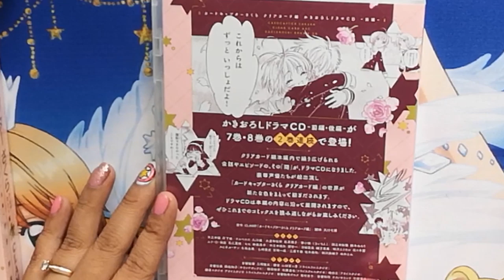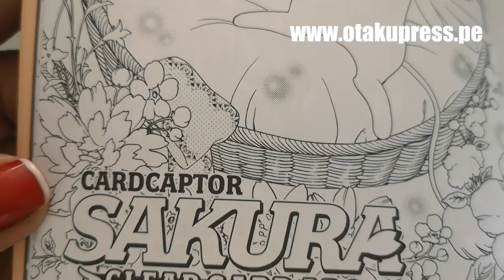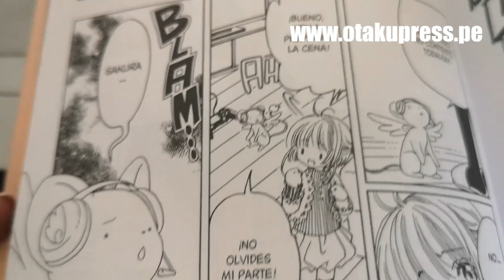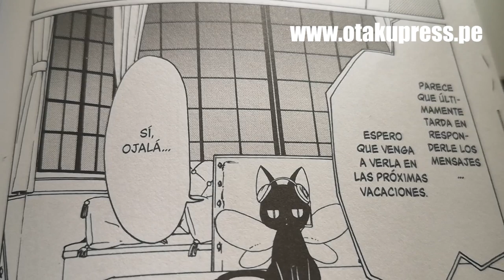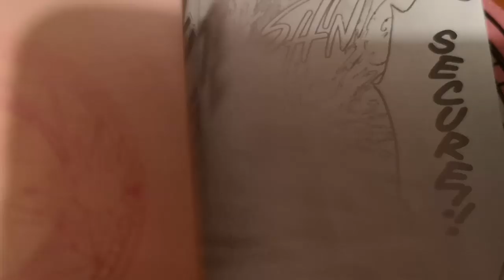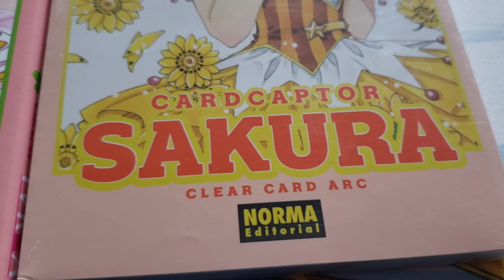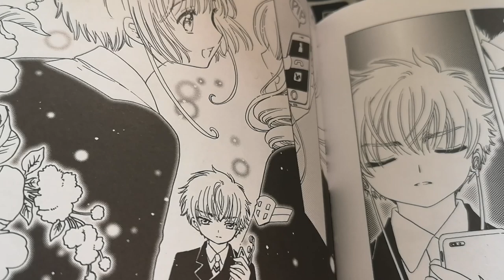ERIOL Y SHAORAN GUARDARON UN SECRETO A SAKURA | CD DRAMA PARTE 1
Eriol y Shaoran tuvieron una conversación antes del viaje de Li a Tomoeda para reencontrarse con Sakura.

En el video de la semana les resumimos 3 escenas iniciales del CD DRAMA  de Cardcaptor Sakura: Clear card que llega con el tomo 7 del manga.

Videos sobre el manga de Clear Card:

ENCUENTRO DE SAKURA Y AKIHO FUE PLANEADO POR KAITO |  SAKURA CLEAR CARD |  CD DRAMA PARTE 2

Curiosidades de este video:
- ¿Dónde comprar? Les recomiendo las siguientes tiendas que me sirven para mangas y productos de anime